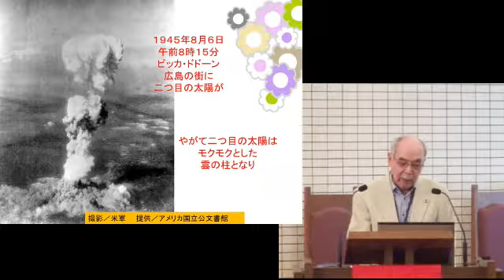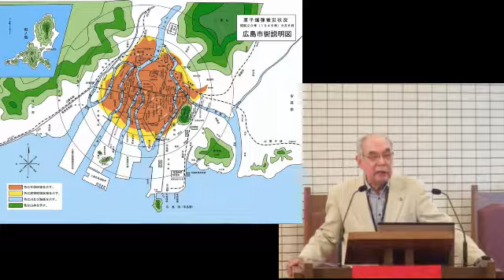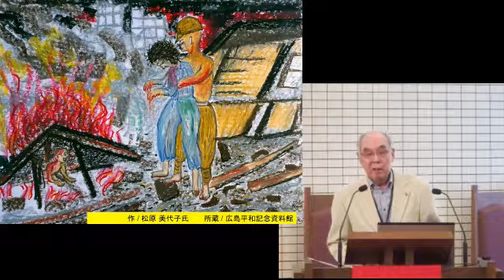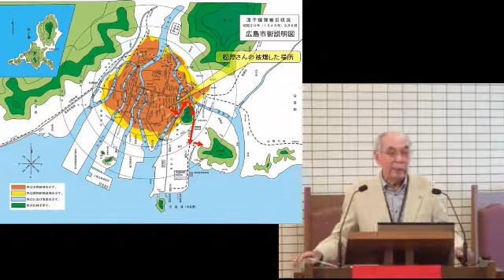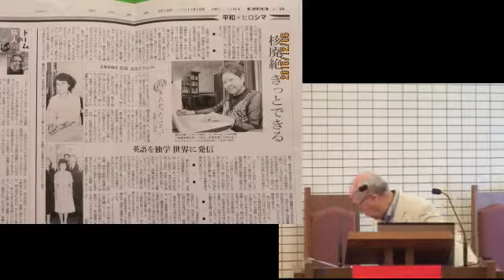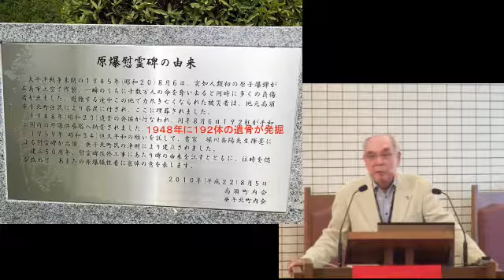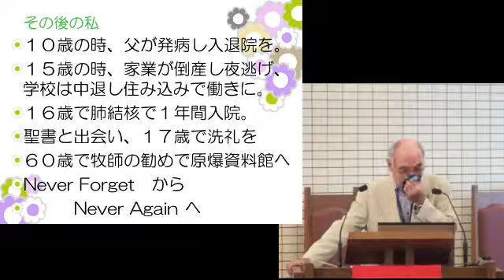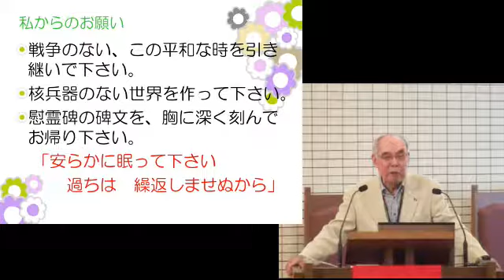「今こそヒロシマからのメッセージを」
講師：伊藤正雄（被爆体験伝承者）
とき：2019/10/18
ところ：日本基督教団 広島流川教会
　　　（キリスト教高齢者福祉研修会にて）